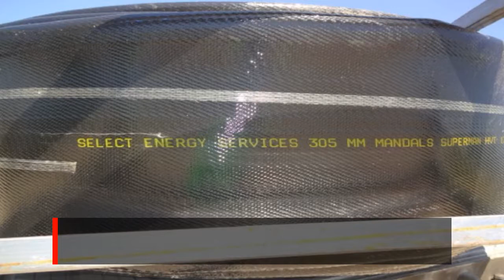TLC gear at a good deal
Are you buying good but damaged gear for resell?
Industrial OR Commercial supply or manufacturing items?
Electronics, Components, Systems, Machinery OR Equipment in every niche
Computer-room gear, power gear, air-conditioning CRAC units & more!
The systems, machinery & equipment we deal with is vast & usually super niche market